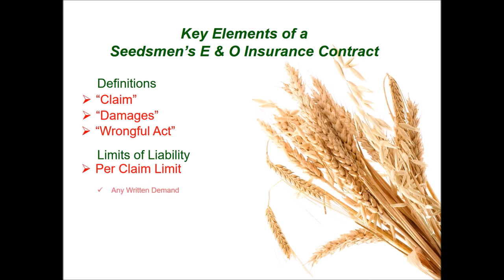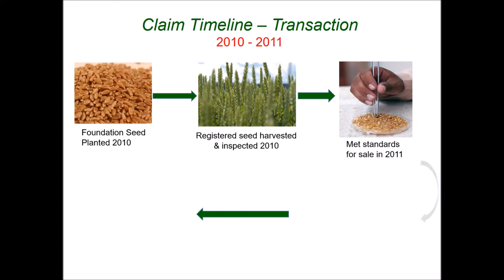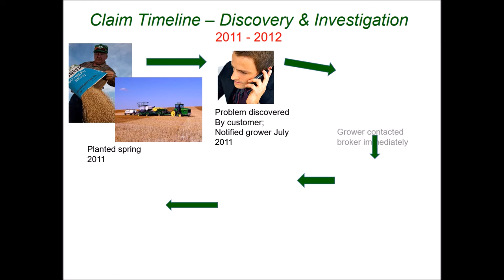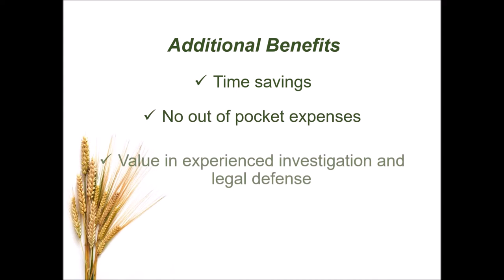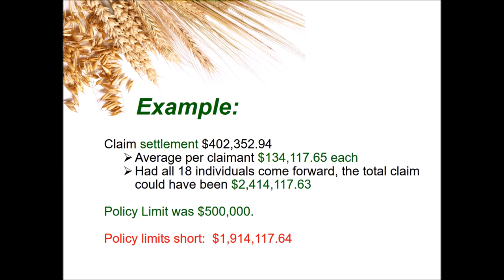Seed Industry Plus Presentation by Jason Farrell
Jason Farrell takes us through an explanation of the Seed Industry Plus insurance product sold exclusively at Farrell Agencies. Seed Industry Plus is a registered trademark of Farrell Agencies.